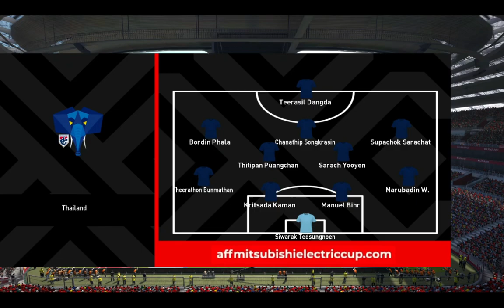PES 2017 | NEW AFF MITSUBISHI ELECTRIC CUP 2022 SCOREBOARD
► Features
HD scorboard
replay logo
menu bg
gate
more

► Credits : Udin Yaeger, Crazynoob id, Văn Gia Khang

► Music Credits